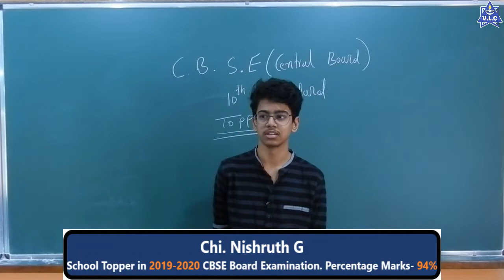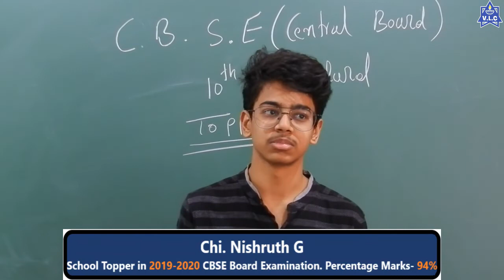10th Std. CBSE Topper Speaks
Nishruth G, who is a school topper in CBSE Board Examination and also a student of Vidyashankar Learning Centre, speaks about his learning experience in our centre.